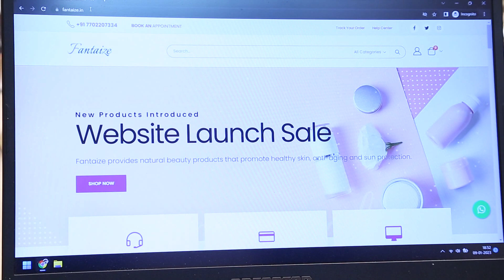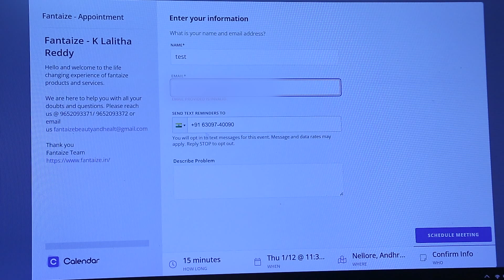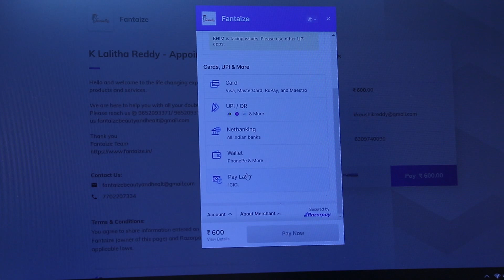How to book online appointment slot in fantaize website II Lalithareddy Cosmetologist II Hai tv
How to book online appointment slot in fantaize website

Hai Viewers!!

K. Lalitha Reddy,
Msc, Nutrition, Beauty Cosmetologist.

Hyderabad:
Lalitha Reddy Fantaize Beauty and Health Gallery,
Road No: 4, Banjara Hills
Resham Bhag,
Hyderabad - 500034
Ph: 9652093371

Nellore:
Behind Lotus Marbles,
Near TDP Office,
Mini Bypass Road,
Nellore - 524003
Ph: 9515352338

For Product Details Contact,
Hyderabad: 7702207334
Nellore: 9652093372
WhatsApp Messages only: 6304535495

Its an Open Platform For Every One Share Our Videos and COMMENT Your Option and Share Your Valuable Suggestions.

For Fantaize Products follow